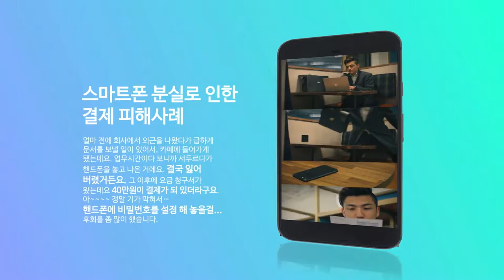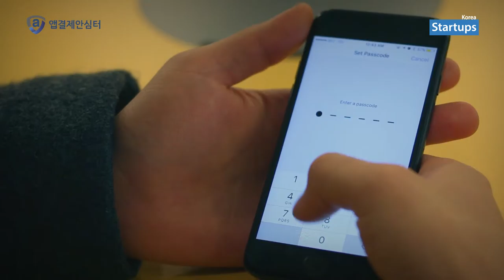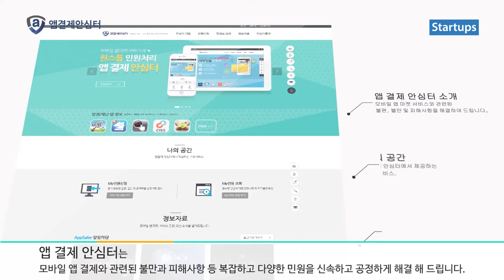앱결제안심터(스마트폰 분실로 인한 피해사례)모바일 앱 결재 피해예방 및 appsafer 홍보영상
중소기업, 기관, 스타트업 홍보영상제작_스타트업스 코리아